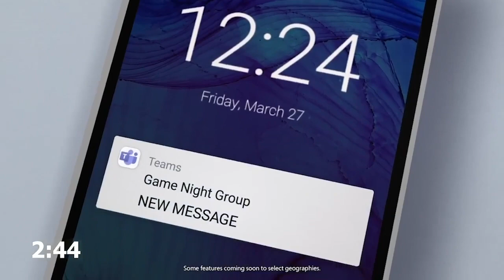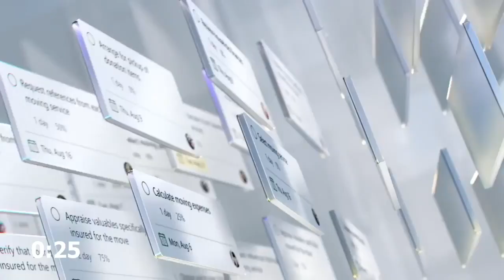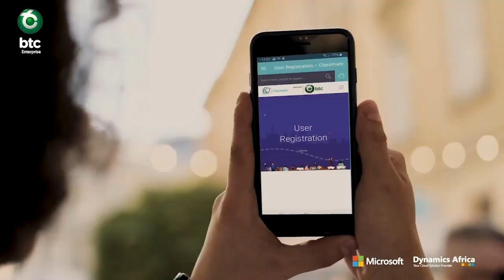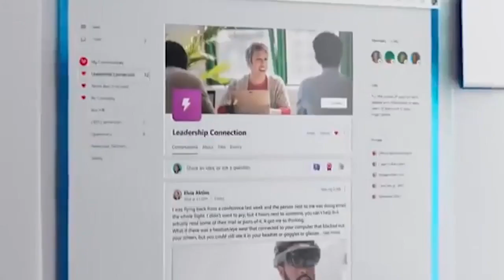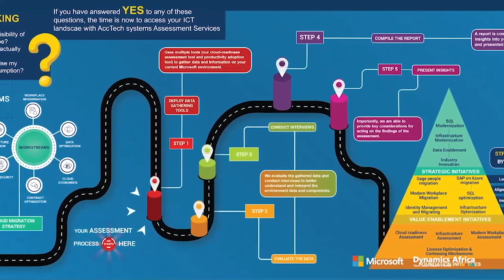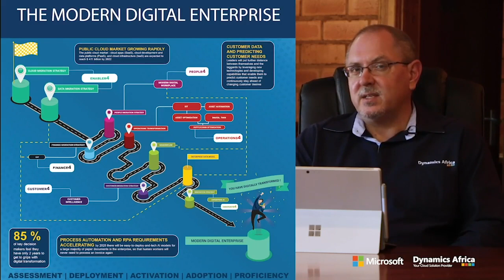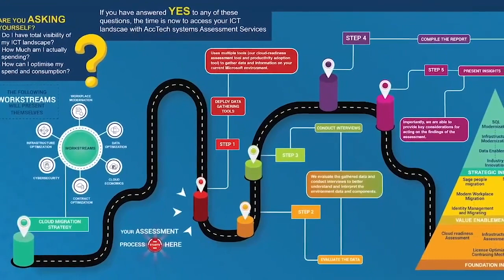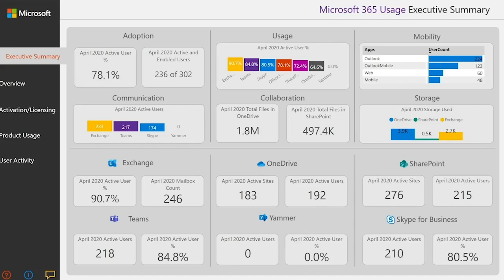BTC Digital Transformation - Online Event (Recording)